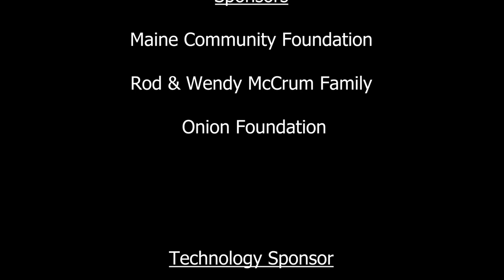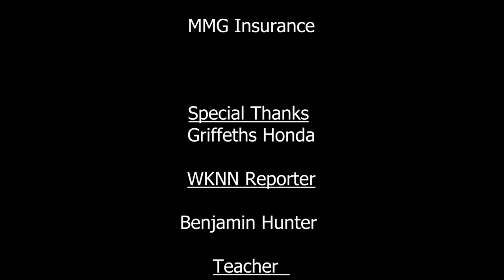Griffeth Honda team talks about Dine and Dash!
WKKN Reporter Benjamin Hunter talks with the guys at Griffeth Honda in Presque Isle about the new Dine and Dash triathlon event coming up on June 10, 2023.